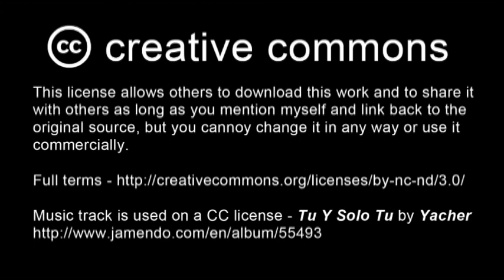Munal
This is a short video of the Munal in Mexico City. Situated next to and slightly behind Belles Artes, the museum is in one of the grandest buildings in the city and houses permanent collections and temporary exhibitions of fine art.